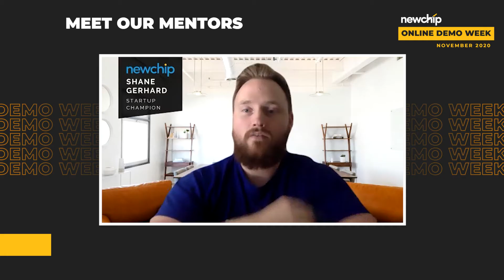Meet Our Newchip Accelerator Startup Mentors: Whitney Lynn! (Online Demo Week Guest Interview)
Meet one of the startup mentors who works with Newchip companies and helps them succeed.

Host: Shane Gerhard, Startup Champion, Newchip
Panelist: Whitney Lynn, Startup Mentor, Newchip Accelerator

About Whitney:
Whitney is an experienced and accomplished entrepreneur and Executive. Turnaround consultant and start-up mentor. He has been co-founder, CEO, and president of a number of successful smaller software and storage companies. Experienced in sales and marketing organizations, focus on introducing new products into new markets, for rapid and sustainable growth and profitability. Experienced in mergers and accusations, raising capital, pitch decks, organizational and company-wide focus, and a proven method of accomplishing and measuring objectives. Whitney is not limited to the hardware or software companies and open to working with other start-up companies with products and markets in a different industry.